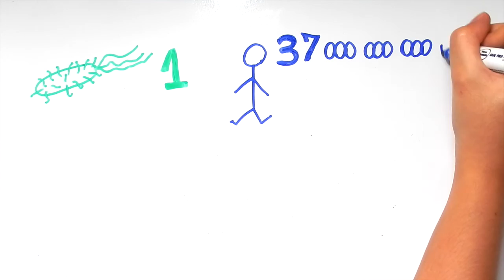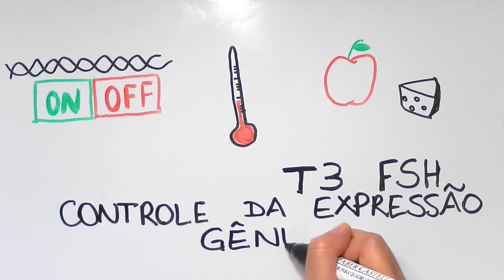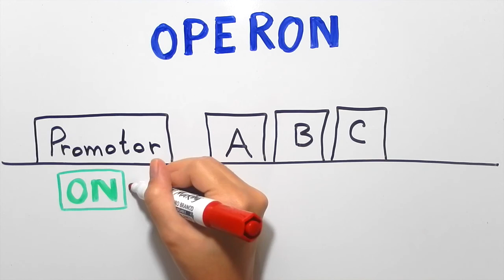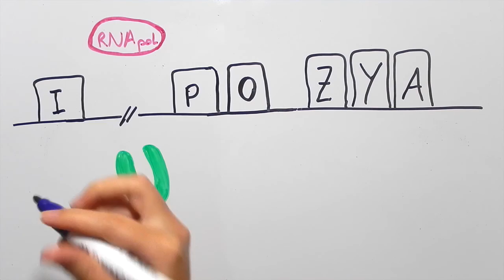Como células com mesmo DNA podem ser diferentes? | InstanteBiotec 03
Como as células, num organismo, podem ser diferentes se elas têm o mesmo DNA?
Entenda um pouco mais sobre o controle da expressão gênica e como funciona o operon lac nas bactérias.

Referências: Introduction to Biotechnology, 3rd edition - William J. Thieman, Michael A. Palladino.
Molecular Cell Biology, 4th edition - Lodish H, Berk A, Zipursky SL, et al.
Bianconi E et al. An estimation of the number of cells in the human body. Ann Hum Biol. 2013 Nov-Dec;40(6):471